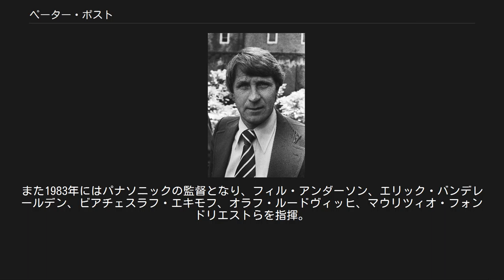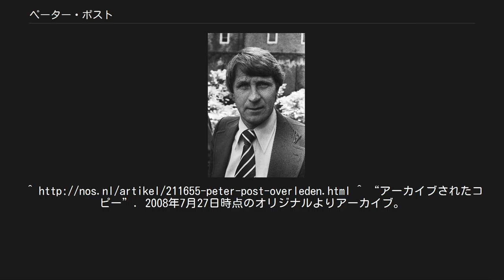ペーター・ポスト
ペーター・ポスト, 1977 ペーター・ポスト, 1960 ペーター・ポスト（Peter Post、1933年11月12日 - 2011年1月14日）は、オランダ・アムステルダム出身の元自転車競技選手。
6日間レースでは一時歴代第1位となる65勝をマークし、「6日間レースの顔」とも言える存在であったが、ロードレースでも活躍し、またチームディレクターとしても名を上げた。
 1960年にエネコ・ツアーの前身にあたるロンド・ファン・ネデルラント、1962年にドイツ・ツアーで総合優勝を果たした他、オランダ人選手として初めてパリ～ルーベを1964年に制したが、トラックでの走りを熟知しているポストらしく、ルーベの競技場でブノニ・ブエイを最後に競り落としての勝利であった。
 ロードレースにおける実績も十分一流と呼べるものであるが、やはりポストといえば、6日間レースのほうが特筆すべき実績を残している。
初期の頃はリック・ファン・ローイとコンビを組む回数が多く、10勝をマークしているが、後にスイスのフリッツ・フェニンゲルとの名コンビで19勝をマーク。
1968年のミラノ大会で、リック・バンステーンベルヘンがマークしていた通算40勝を上回る41勝をマークして歴代第1位となった。
 その後、後に自身の歴代通算勝利記録を更新する若手のベルギー人・パトリック・セルキュとコンビを組み、1971年まで2人のコンビで14勝をマーク。
通算65勝を挙げた。
同レースにおいて出走回数が100回以上の選手の中で、通算勝率が4割を超えている（155戦65勝。勝率4割1分9厘）のはポストただ一人である。
 この他のトラックレースの実績として、オランダ国内選手権の個人追い抜き種目において6回の優勝を果たした他、欧州選手権においては通算14回の優勝を果たしている。
1963年にオランダ スポーツマンオブザイヤーを受賞した。
 65勝の足跡[編集] 1972年に現役を引退したポストは、1974年にTI・ローリーの監督に就任。
ハニー・クイパー、ヘリー・クネットマン、ヤン・ラース、ヨープ・ズートメルク（全てオランダ人。また、いずれも世界自転車選手権のプロ・個人ロード優勝経験者）といった名選手たちを指揮した。
また1983年にはパナソニックの監督となり、フィル・アンダーソン、エリック・バンデレールデン、ビアチェスラフ・エキモフ、オラフ・ルードヴィッヒ、マウリツィオ・フォンドリエストらを指揮。
歴代のチームディレクターとして高い評価も与えられている。
 パナソニックの監督を退任後は一時現場から離れたが、2005年からラボバンクの顧問役として活動していた。
 また、1965年のツール・ド・フランスにおいて、ドーピング使用を認めた。
 2011年1月14日、アムステルダムで死去。
77歳没。
^ “アーカイブされたコピー”. 2008年7月27日時点のオリジナルよりアーカイブ。
2007年8月6日閲覧。